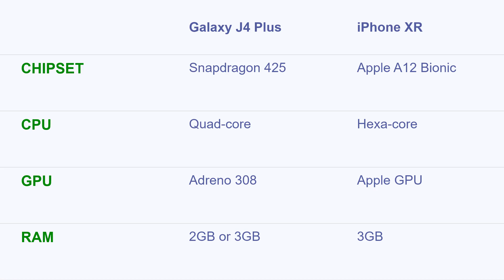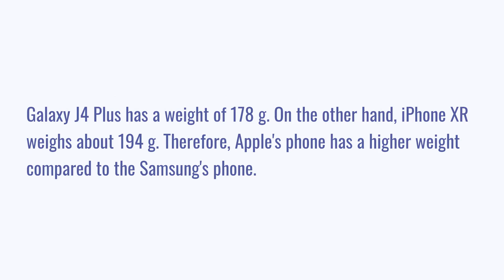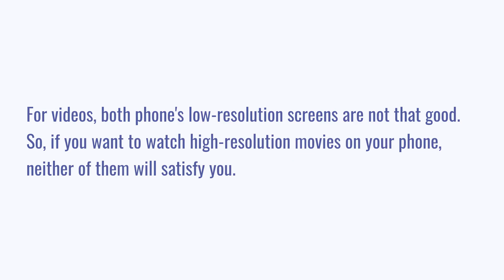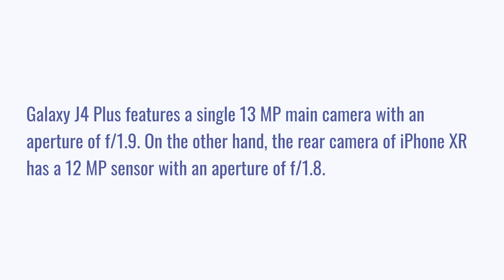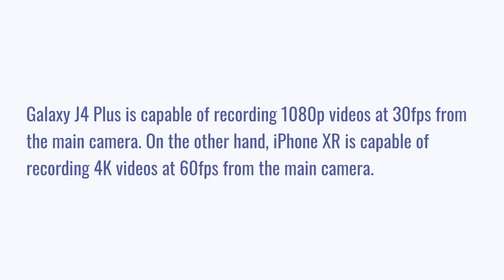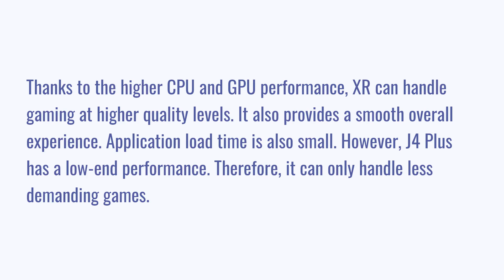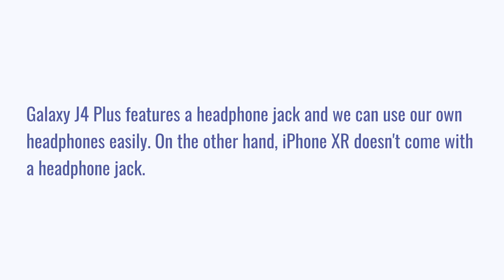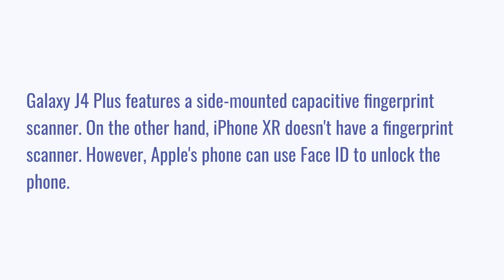Samsung Galaxy J4 Plus vs Apple iPhone XR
We compare Samsung Galaxy J4 Plus vs Apple iPhone XR in this video to help you select the better phone.

Chapters:
0:00 Introduction
0:27 Pros and Cons
0:37 Specifications
1:01 Design
2:17 Display
3:10 Rear camera
4:36 Front camera
5:05 Performance
6:12 Battery and charging
6:30 Sound
6:50 Software and features
7:21 Conclusion